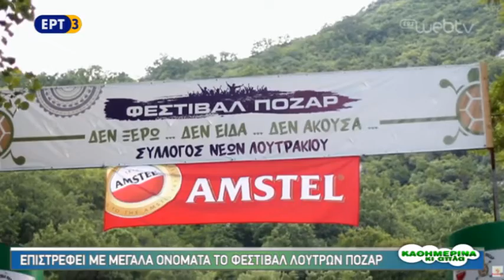ΦΕΣΤΙΒΑΛ ΠΟΖΑΡ 2018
ΕΠΙΣΤΡΕΦΕΙ ΜΕ ΜΕΓΑΛΑ ΟΝΟΜΑΤΑ ΤΟ ΦΕΣΤΙΒΑΛ ΛΟΥΤΡΩΝ ΠΟΖΑΡ

ΣΤΟΥΝΤΙΟ:ΔΗΜΗΤΡΗΣ ΜΠΙΝΟΣ –δήμαρχος Αλμωπίας
ΓΙΩΡΓΟΣ ΜΠΑΪΡΑΜΗΣ – πρόεδρος πολιτιστικού συλλόγου Λουτρών Πόζαρ